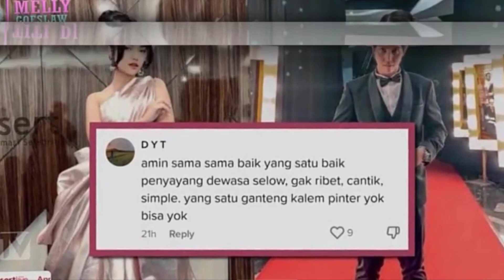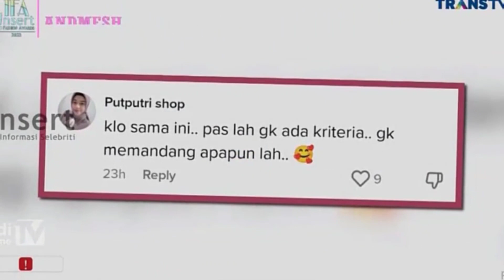USAI PUTUS DENGAN THORIQ!!! FUJI JALAN BARENG DENGAN EL RUMI, THORIQ MENANGIS DAN MERANA ~ GOSIP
USAI PUTUS DENGAN THORIQ!!! FUJI JALAN BARENG DENGAN EL RUMI, THORIQ MENANGIS DAN MERANA ~ GOSIP HARI INI